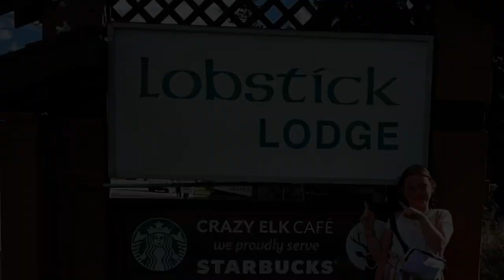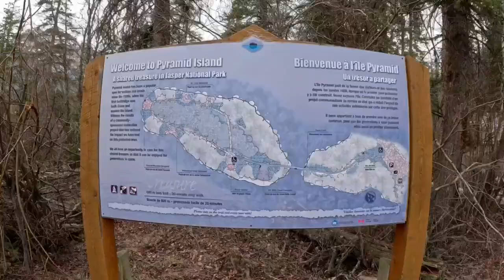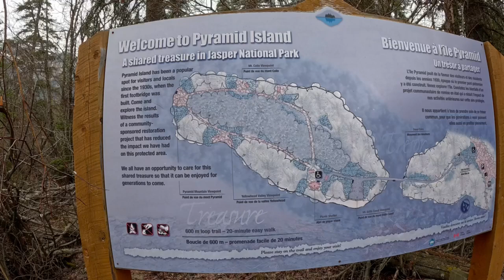Jasper, Alberta - Family Trip and Hike of Pyramid Lake 2024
Family Trip to Jasper, Alberta for a weekend of hiking and getting away from the city life! My wife and I were celebrating our 10 Year Wedding anniversary and decided it would be a nice little adventure to take our girls to Jasper for the weekend. Made this quick little edit - I hope you enjoy it!

Please be sure to check out this full video as well as many others on my Channel by Clicking here: